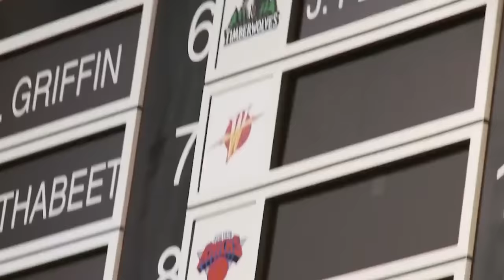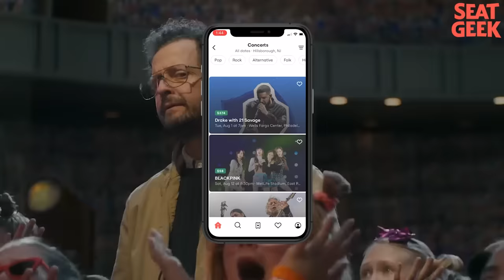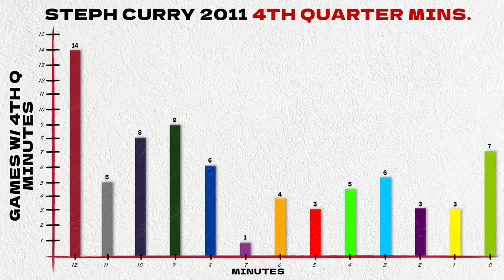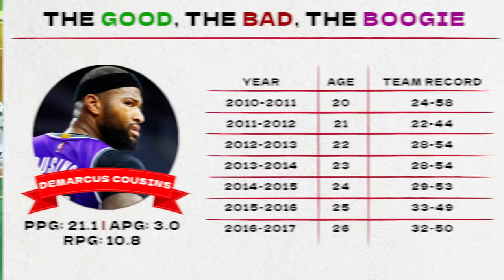The One Man Steph Curry Has Never Forgiven